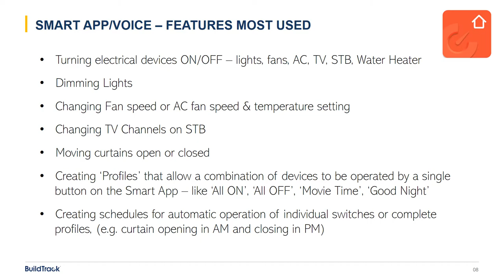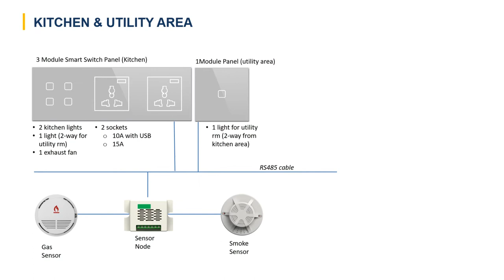BuildTrack's Wired Home Automation for a 3BHK Apartment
A case study of BuildTrack's Wired Home Automation for a 3BHK apartment.
 Features including -Turning electrical devices ON/OFF – lights, fans, AC, TV, STB, Water Heater; Dimming Lights; Changing Fan speed or AC fan speed & temperature setting; Changing TV Channels on STB; Moving curtains open or closed; Creating ‘Profiles’ that allow a combination of devices to be operated by a single button on the Smart App – like ‘All ON’, ‘All OFF’, ‘Movie Time’, ‘Good Night’; Creating schedules for automatic operation of individual switches or complete profiles, (e.g. curtain opening in AM and closing in PM)